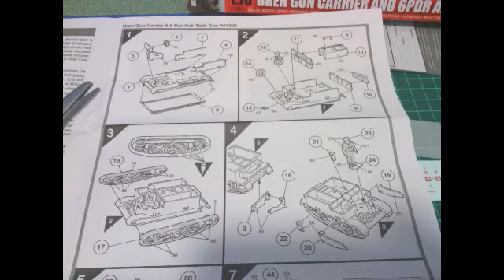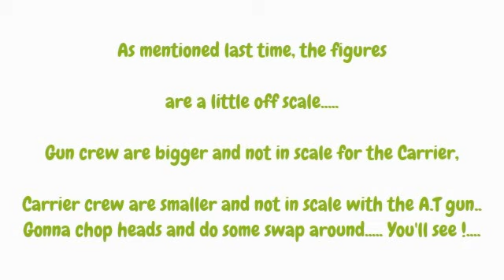Jim Parashakis Italian Front GB Pt 1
Part 1 of Jim's Italian Front GB and as its an older kit it needs a little filler to lose some Pin marks etc. To be fair, for an older small kit the carrier itself is a good fit and once built looks the part... The figures are a little off so i have ordered some white metal replacement British carrier crew from MMS Models... We'll see what they are like. Not expensive and come with guns and 4 figures. Still awaiting the delivery. Thanks again guys for taking a look... More soon... :o)